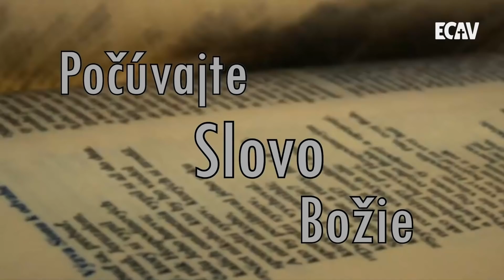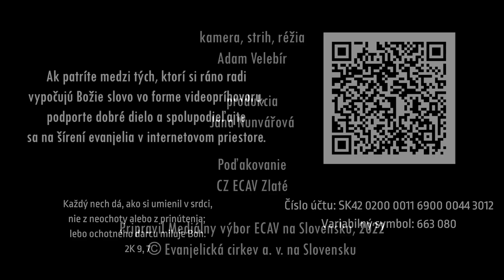PSBECAV Varovné signály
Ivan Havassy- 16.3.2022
Biblický text: Ez 33, 1-9
Pieseň: Život ti dám (ECAV Hybe)